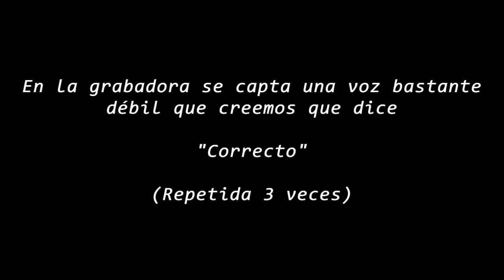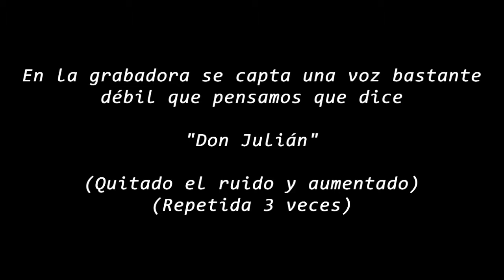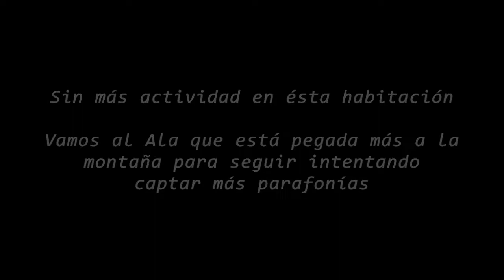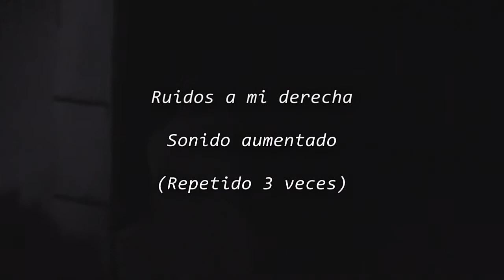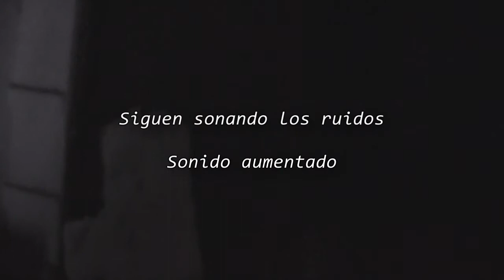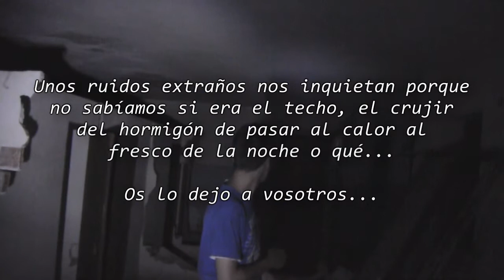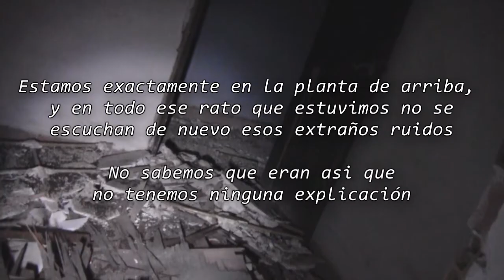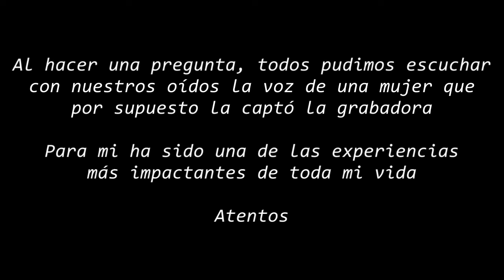Investigación Seminario Santa María de los Ángeles - 22/07/14 [Parte 2] Objetivo Zero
Grupo Objetivo Zero. Investigación de campo en el Seminario de Santa María de los Ángeles (Hornachuelos, Córdoba)

Otro día más de los tantos que hemos ido a captar hechos inexplicables. Verano de 2014. Parte 2.